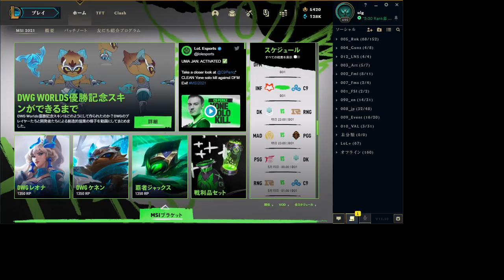ulg S4 TFT TeamfightTactics 2021/05/13